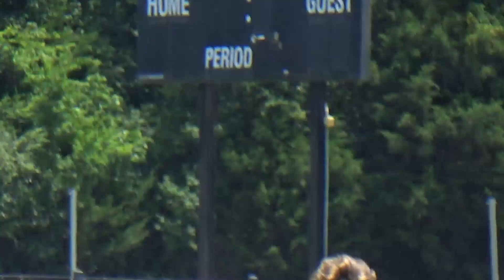Capital City Croissants v Barefoot - D1G3 - Huckfest 2024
come play pickup with us Sundays at 2 pm and Tuesdays at 5:30 pm